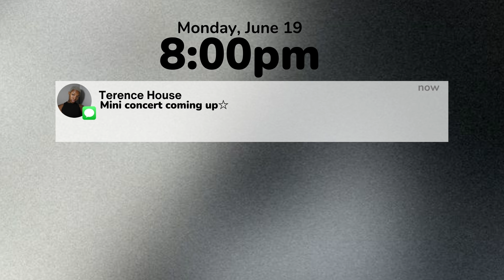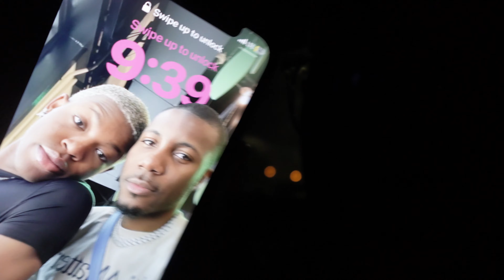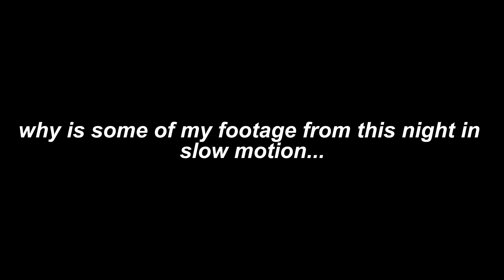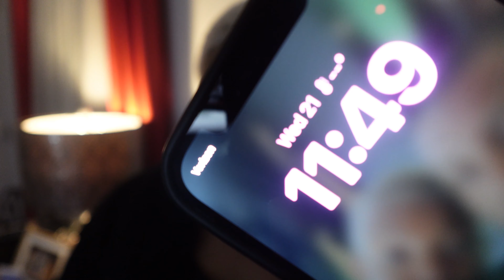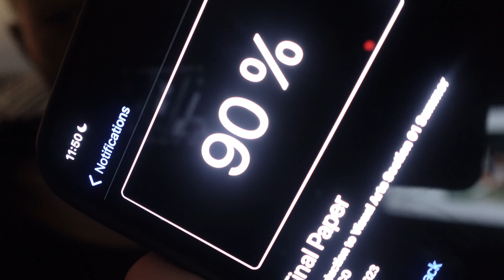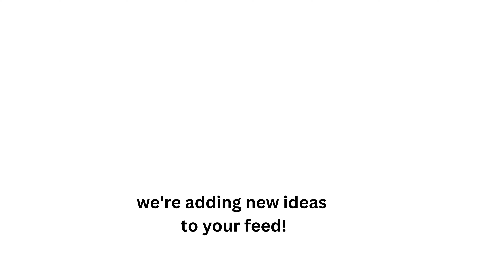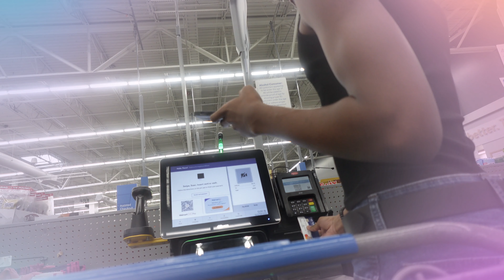Vlog: SUMMER DAYS spend the week with me ⭐️| face mask, walmart runs, movies w/friends + more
SUMMER DAYS + spend the week with me ⭐️|  face mask, walmart runs, movies w/friends + more
Hope you enjoyed today's video! let me know what y'all would like to see on my channel